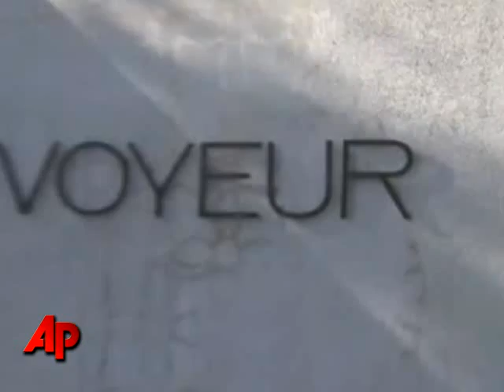GOP Fires Staffer Over $1,946 Topless Club Visit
The Republican National Committee has fired a staffer who helped organize a $1,946 visit last month to a sex-themed Hollywood club, and the GOP says it will recoup the money from a donor who also participated. (March 30)